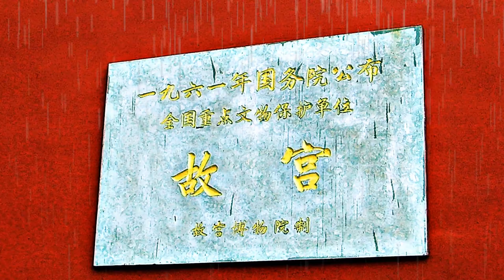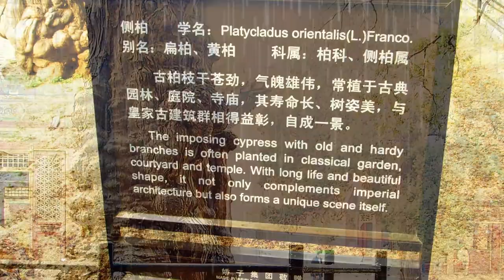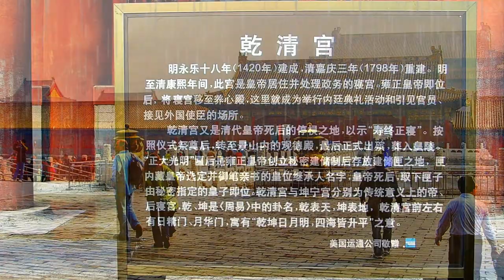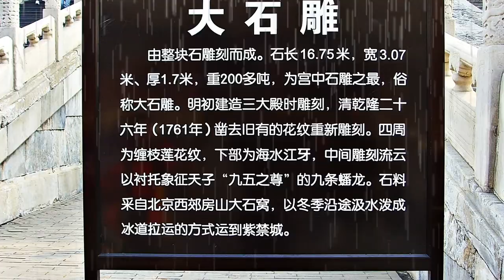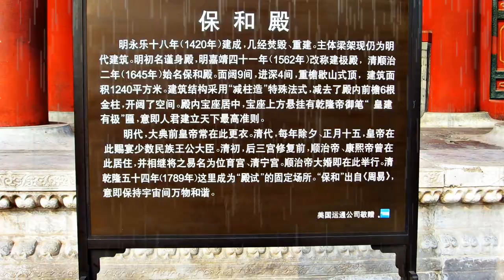[해외]자금성(紫禁城)/북경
자금성(紫禁城),
명나라 영락제(1407년)때 "국채"의 건의로 100만명을 동원하여 구운벽돌 1억개와 기와 2억개 10만 그루의 녹나무를 사용하여 14년에 걸쳐 완성한 가로 760미터 세로 960미터 크기의 직사각형으로 한 때는 크고 작은 800채의 건물과 9,999개의 방이 있었다고 합니다. 10여미터의 높이 성벽으로 둘러쳐진성의 둘레는 약 3.7키로미터로 당시 성 바깥엔 해자를 파 외침이나 일반 백성들의 접근을 어렵게 하였으며 백성들은 기껏 궁궐 지붕만 쳐다 볼 수 있게 하였다는 자금성입니다.
총 24명(명 15명, 청 9명)의 황제가 거처하였던 자금성의 설계자 및 설계도는 알려지지 않는걸 보면 아마 황실의 신변을 이유로 제거 되었을 것이라고 학자들은 분석하고 있지요. 자금성의 남쪽문인 천안문에서 북쪽 정문인 신무문까지 대부분 정문(신무문)에서 매표하여 향나무와 돌 등으로 잘 꾸며진 정원과 안채부터 보고 삼대전을 거쳐 천안문으로 나와 천안문 광장을 돌아 보게 되는데, 문과 궁궐의 순서는
천안문- 오문- 전삼궁의 삼대전(태화전, 중화전, 보화전)- 후삼궁 건청문(건청궁, 교태전, 곤녕궁)- 신무문 순으로 놓여져  있습니다. 까망~